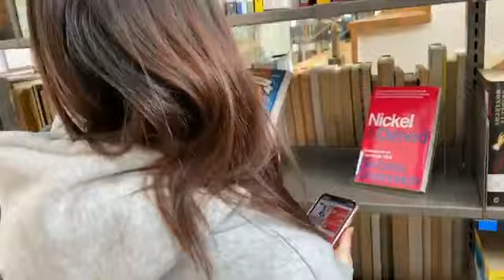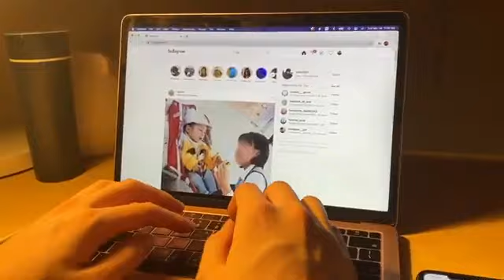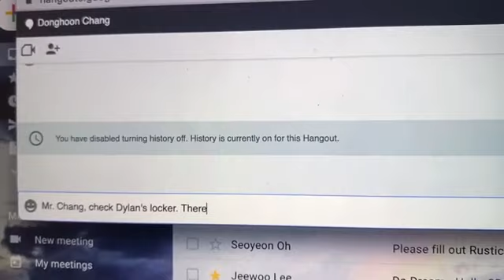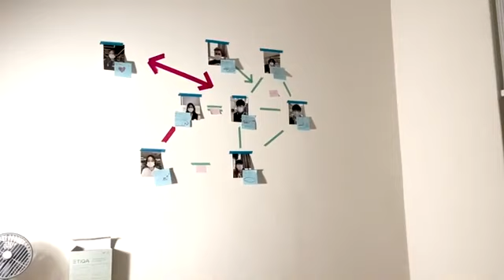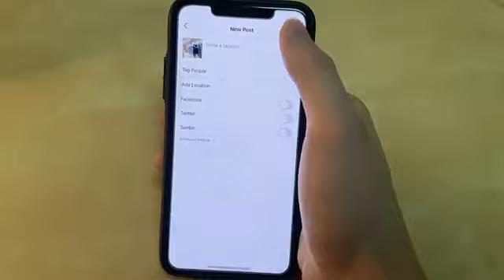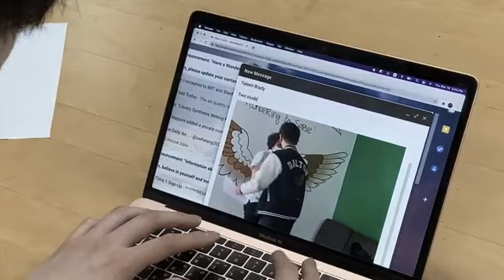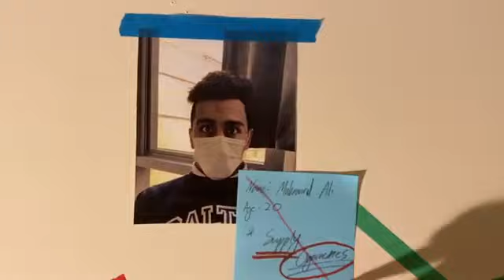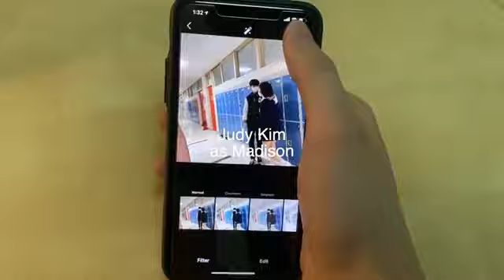Us by Soonwon Hwang